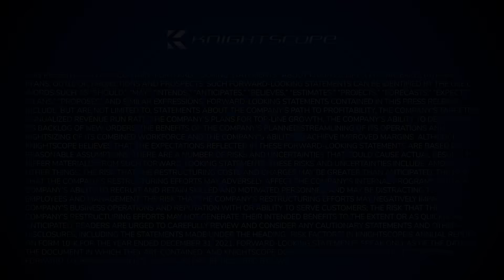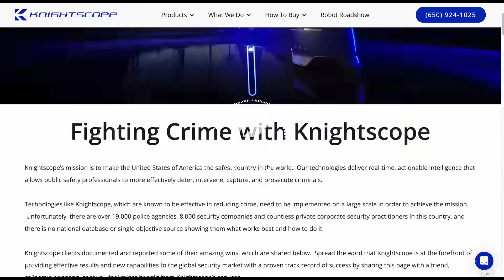E5: Rise of the Robots - The Math Problem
The Math Problem - "We cannot have only 1.5 million law enforcement professionals and only 1 million security guards trying to secure 334 million Americans across 50 states with the technological equivalent of a #2 pencil and a notepad."

The Rise of the Robots episodes are hosted by Knightscope's Chairman and CEO, William Santana Li (@WSantanaLi), and contain insights into the Company's history, mission, operations, vision and more.

to check them out!